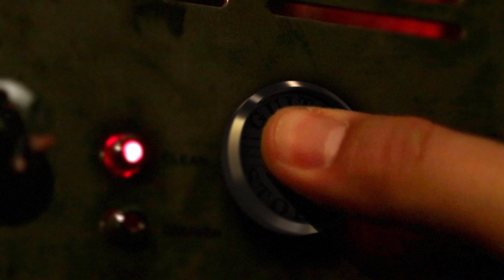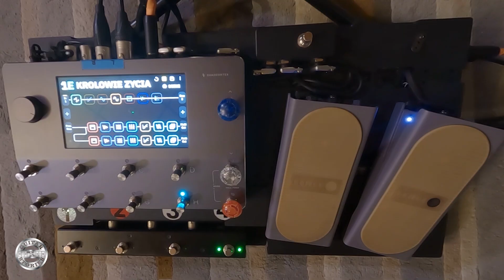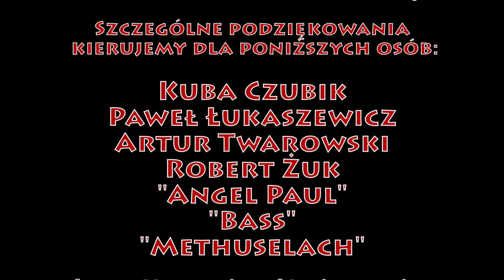"Recepta na brzmienie" GRZEGORZ SKAWIŃSKI w GUITAR STORIES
Grzegorz Skawiński prezentuje kolejne dwa instrumenty:
1. Strandberg Boden Classic NX 6
2. Fender Stratocaster model Jeff Beck
a także procesor gitarowy, modeler Quad Cortex firmy Neural DSP